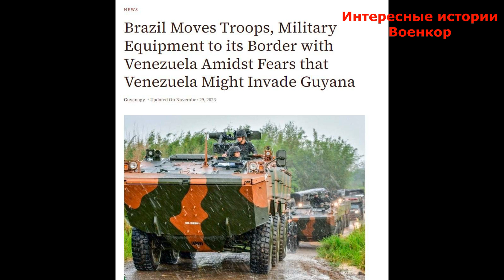Венесуэла против Гайаны. Сравнение сил сторон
Президент Венесуэлы Николас Мадуро начал реализацию плана аннексии богатого нефтью региона Эссекибо, который принадлежит соседней Гайане.
На прошедшем 3 декабря 2023 года в Венесуэле референдуме более 95% проголосовавших одобрили установление суверенитета над этой территорией.
Хотя на первый взгляд результаты голосования о присоединении к Венесуэле чужой территории впечатляют, в нем приняло участие лишь два миллиона жителей, то есть примерно 10% населения, имеющего право голоса.
Тем не менее, окрыленный успехом Мадуро уже отдал распоряжение государственной нефтяной компании выдать лицензии на разработку нефтяных месторождений региона и предложил Национальной ассамблее страны принять законопроект о включении этой территории в состав Венесуэлы.